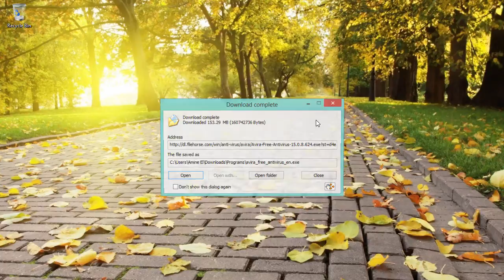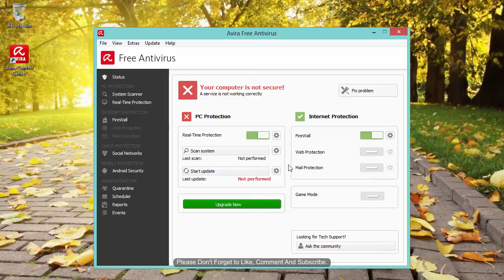[How- To] Download And Install Avira Free Antivirus 15.0.8.624 - (Update, 2015)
Free Antivirus Trusted by Millions Of Users Around the World.

View this video in full screen + HD Quality

~ DOWNLOAD